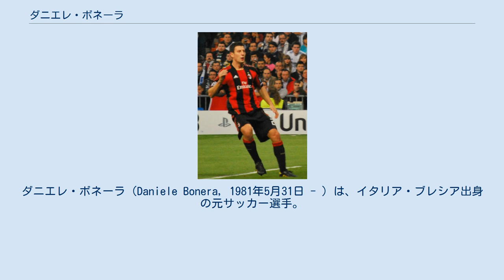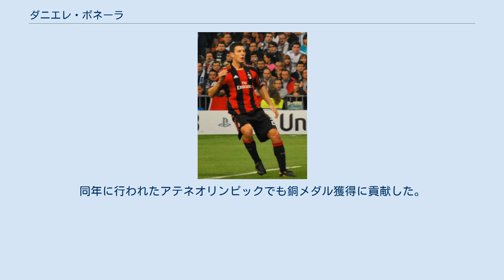ダニエレ・ボネーラ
ダニエレ・ボネーラ（Daniele Bonera, 1981年5月31日 - ）は、イタリア・ブレシア出身の元サッカー選手。
 地元ブレシア・カルチョの下部組織で育ち、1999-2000シーズンにトップチームデビュー。
チームがセリエA昇格を果たした翌シーズンからは主力として活躍し、2002年7月にパルマへ移籍した。
パルマでも1年目から32試合に出場するなど、4シーズンに渡って主力としてプレーした。
 高齢化が著しいミランのDFラインを担うべく2006年夏の移籍市場でミランに入団した。
当初はカフーの後任の右サイドバックとして期待されていたものの、思うような結果は残せなかった。
しかし怪我人が続出したセンターバックの穴を埋めた事で評価を高めバックアッパーとして定着。
2007-08シーズン後半には右サイドバックでの出場機会も増えた。
さらに質の高いクロスを供給しチームに貢献した。
 2015年夏にミランとの契約を満了し、ラ・リーガのビジャレアルCFにフリーで加入。
 2019年7月9日、現役引退を発表。
 イタリア代表としては2001年9月5日、20歳の時にモロッコ戦（ピアチェンツァ）でフル代表デビューを飾る。
また年代別代表では、2002年、2004年にU-21欧州選手権に出場し、2004年大会ではイタリアの5回目の優勝に貢献。
同年に行われたアテネオリンピックでも銅メダル獲得に貢献した。